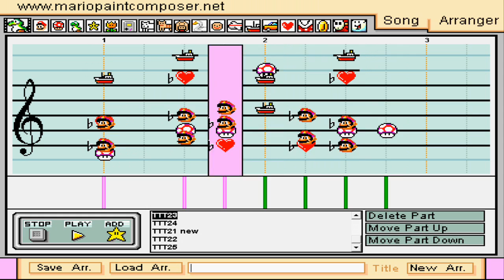Banjo Kazooie - Treasure Trove Cove - Mario Paint Composer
Back to the roots! Default soundfont, without any changes. Without using the new symbols and without dickspeed. I did every file in only 8 lines, just for fun :-) I hope you

Thanks to mario7mario3 for recording and VolcanBrimstone for rendering the video into HD. :-D

- Friedfischer -